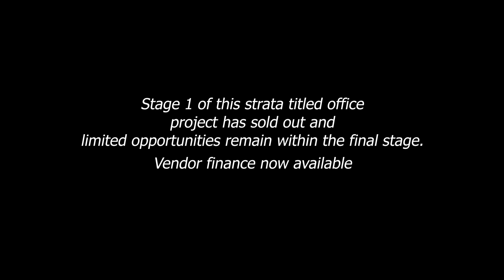Property for Sale - Lakehouse Corporate Space, 34-36 Glenferrie Drive, Robina, Queensland, Australia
Knight Frank Australia is pleased to exclusively offer for sale strata office suites on a tranquil lakefront position within the heart of the Gold Coast, Queensland.

Lakehouse Corporate Space offers individual, client-friendly and creative work environments with light-filled and contemporary suites that rival any inner-city workplace.